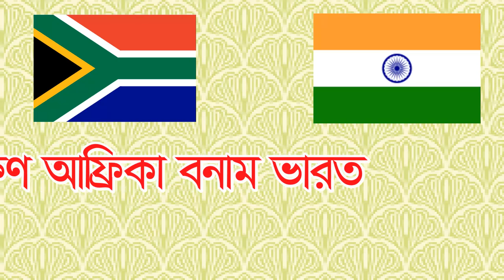টি টোয়েন্টি বিশ্বকাপ ফাইনাল ভারত বনাম দক্ষিণ_আফ্রিকার খেলার সময়সূচি। T_20_World_Cup_Final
আগামী ২৯ জুন, শনিবার টি টোয়েন্টি বিশ্বকাপের ফাইনাল খেলা অনুষ্টিত হবে। ফাইনালে বিশ্বকাপ শিরোপার জন্য মাঠে ব্যাটে বলে লড়াই করবে দক্ষিণ আফ্রিকা ও ভারত।